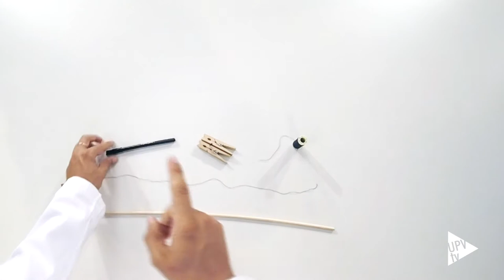Setciències 03: el pes de l'aire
En aquest capítol, Setciències aborda el pes i volum de l'aire. Una altra vegada, mitjançant un experiment, el Dr. Savi explica com encara que no puguem veure’ls, els gasos tenen massa i –per tant–  pesen. Alguns gasos s’enlairen i d’altres s’enfonsen, segons quina siga la seua

Setciències és un programa de divulgació científica de UPVTV, que compta amb la col·laboració de la Fundación Española para la Ciencia y la Tecnología (FECYT) del Ministerio de Economía, Industria y Competitividad (MINECO).